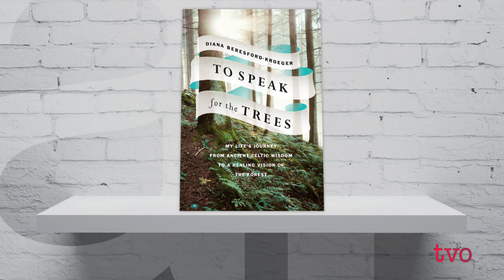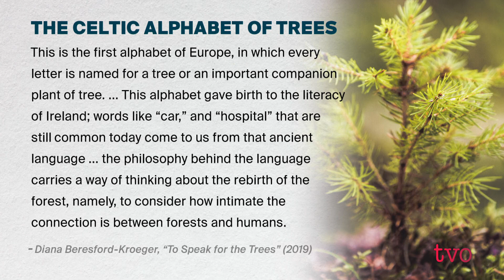Diana Beresford-Kroeger: A Scientist's Sacred Wisdom About Trees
Science and sacred knowledge don't usually go hand-in-hand. But botanist and medical biochemist Diana Beresford-Kroeger is forging a path built on their collective wisdom, which she believes could help lead the way out of the growing climate crisis. She joins Steve Paikin to share her vision that's outlined in her latest book, "To Speak for the Trees: My Life's Journey from Ancient Celtic Wisdom to a Healing Vision of the Forest."